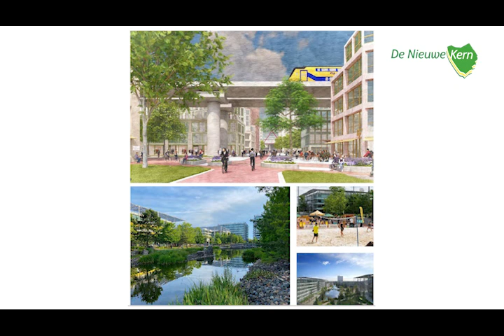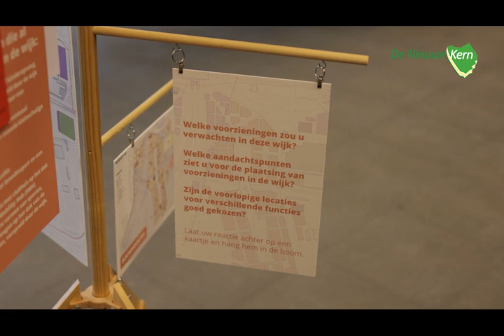De Nieuwe Kern